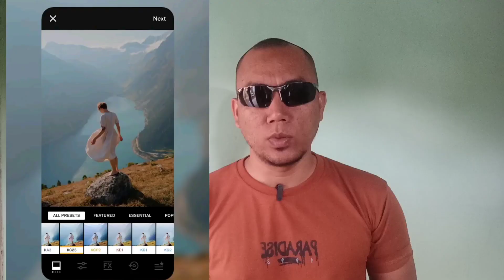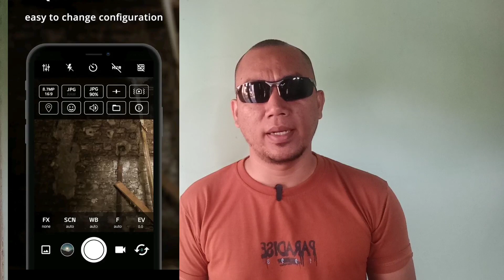5 Aplikasi Mirip Kamera DSLR Terbaik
Bagi kalian yang jago dalam fotografi tapi terkendala dengan budget, tenang kamu bisa mendownload aplikasi mirip kamera DSLR yang bisa membuat hasil jepretanmu semakin bagus. Berikut beberapa aplikasi  kamera mirip  DSLR terbaik yang bisa membuat  foto kmu lebih bagus. Silahkan simak videonya sampai selesai. Terimakasih